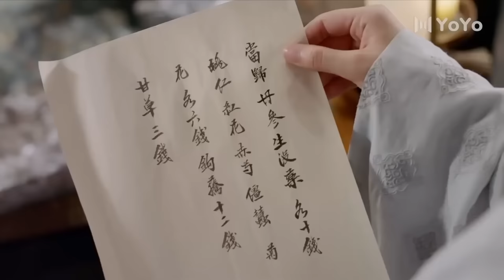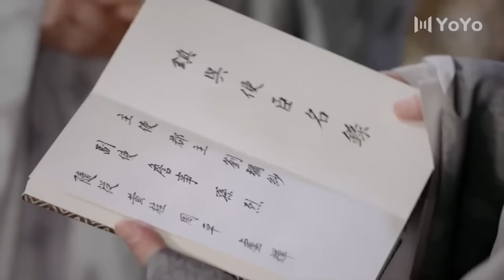[Eng Sub] My Immortal Samsara EP13| Chinese drama| Eternal Love| Cheng Yi , Zhang Yuxi